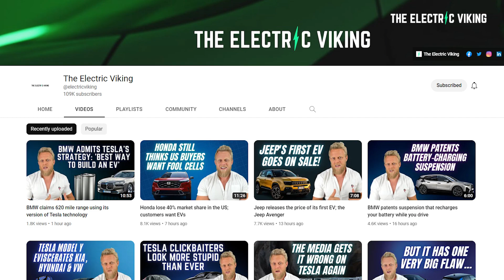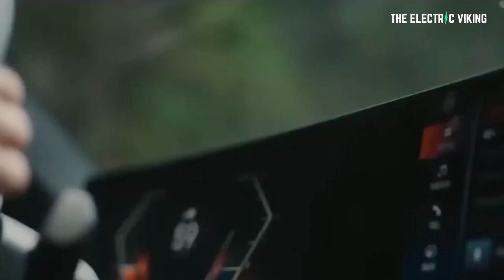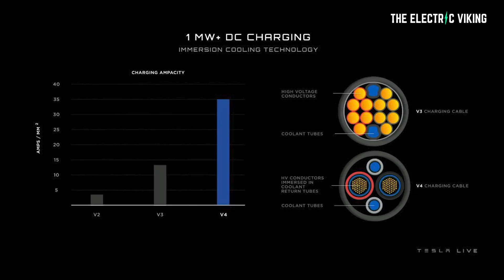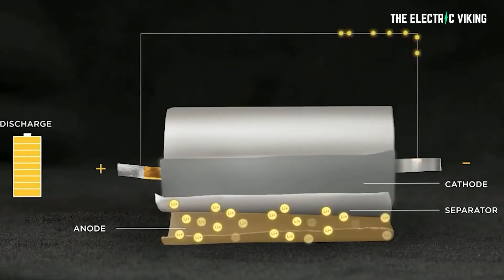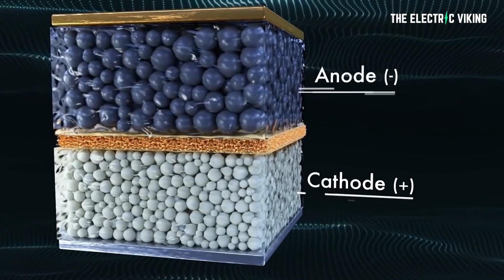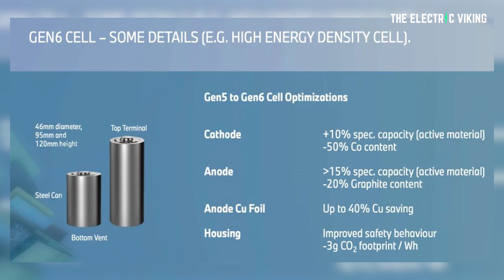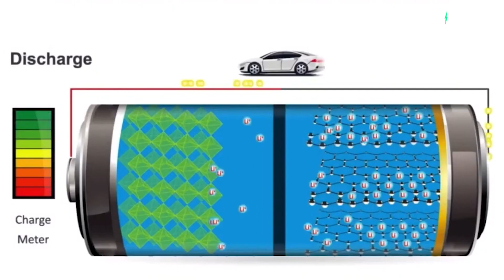BMW say Solid-state batteries are the only way to improve lithium batteries